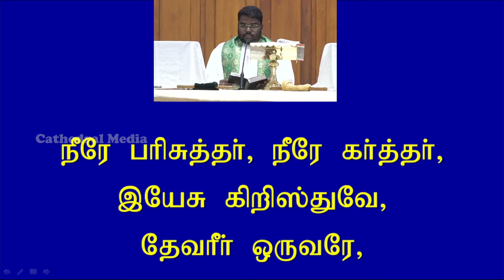First Service on 20.11.2022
First Service on 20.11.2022 @ CSI Cathedral Parish, Narimedu, Madurai